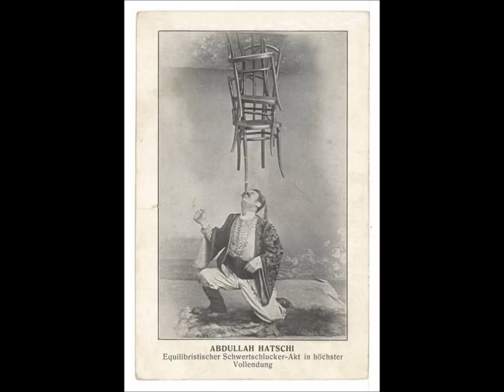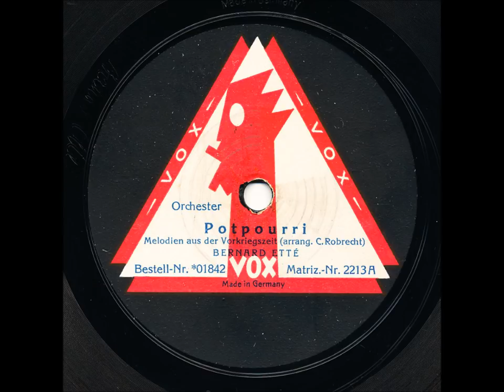Bernard Ette - Melodien aus der Vorkriegszeit - Potpourri - März 1925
Hallo Liebhaber akustischer Aufnahmen,

hier Bernard Ette auf Vox mit einem großen Potpourri von Liedern aus der Vorkriegszeit (1. Weltkrieg).
Diese Überspielung wurde durch Herold38 ermöglicht. Dankeschön

Gute Unterhaltung